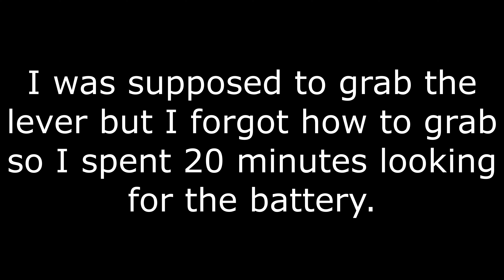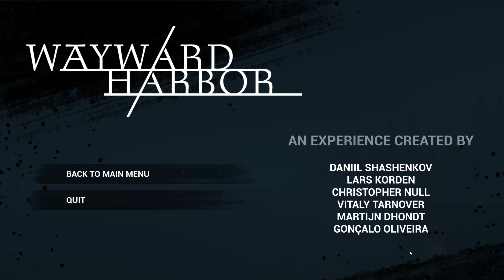Wayward Harbor, too bad I can see him.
Played my first scary game and it was insane, props to the developers!
Also, I will try and upload weekly since I have school.